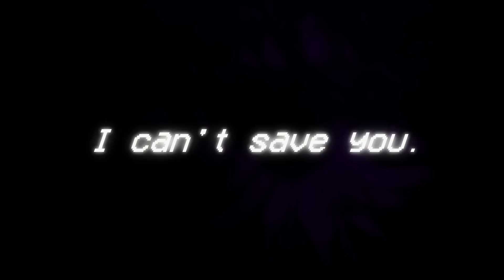Raveyard Keeper - Watch Me Rot (Visualizer)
Please consider supporting the following organizations